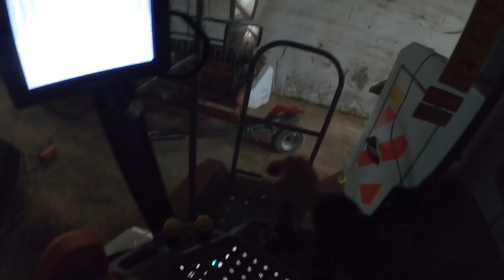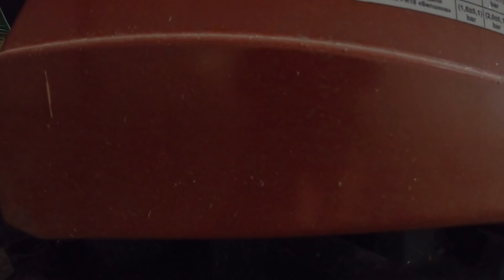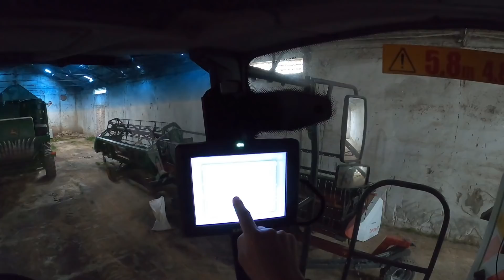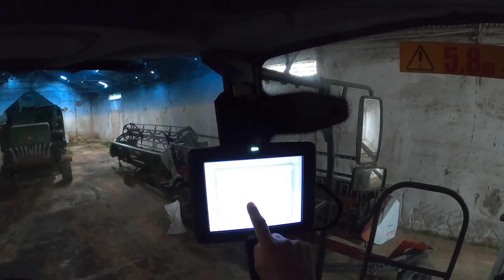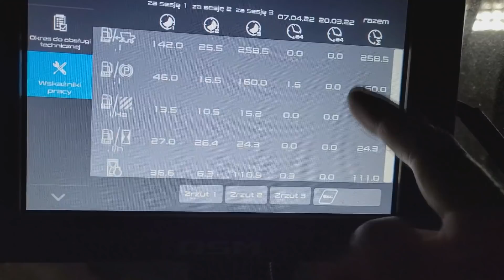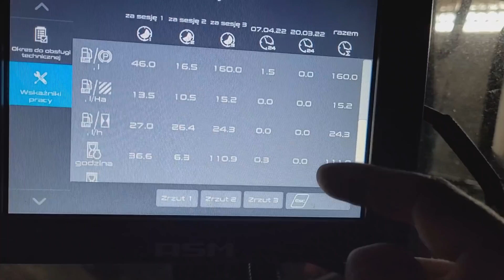Nowy Kombajn A Nie Odpala bo Ktoś nie Przełączył Hebelka😀